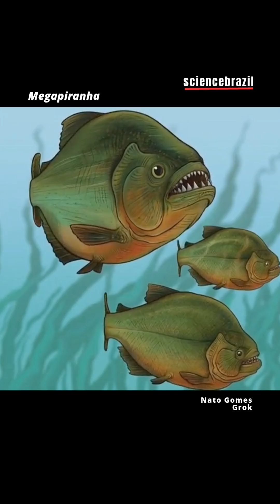THE MEGAPIRANHA BITE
@petermoonbr – 12/08/2025

MUSIC
Mazurca Pantaneira (1994)
by Roberto Corrêa
Mato Grosso State Orchestra
conductor: Leandro Carvalho
viola de cocho: Roberto Corrêa

REFERENCES:

Grubich JR et al. 2012. Mega-Bites: Extreme jaw forces of living and extinct piranhas (Serrasalmidae). Scientific Reports 2:1009.

Cione AL et al. 2009. Megapiranha paranensis, a new genus and species of Serrasalmidae (Characiformes, Teleostei) from the Upper Miocene of Argentina. Journal of Vertebrate Paleontology 29(2):350-358.